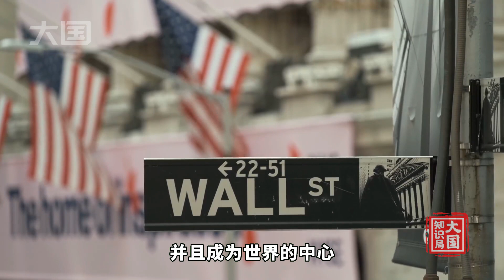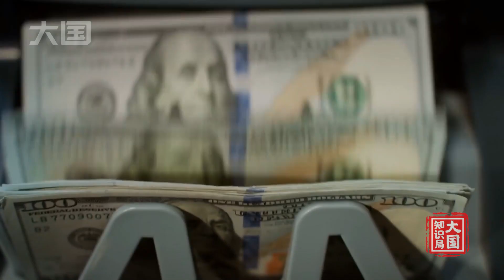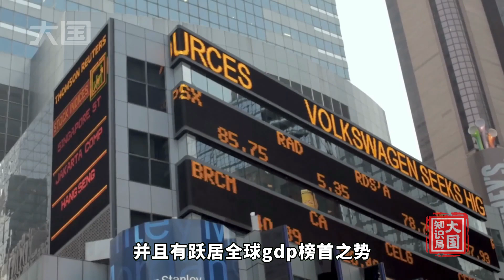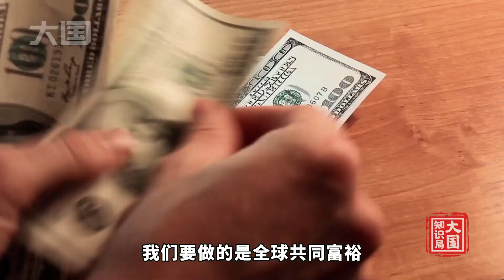西方国家为何不愿意相信，中国和平崛起的意愿？承认优秀很难吗？【大国知识局】科普知识